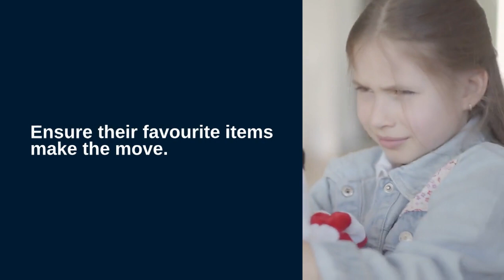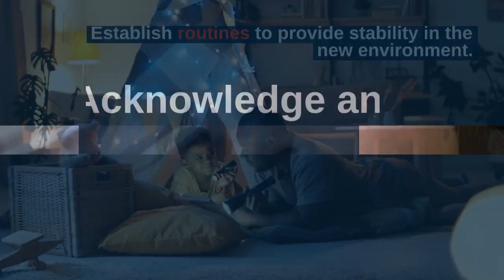Moving House with Kids | Austate Removals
Moving house with kids? Here are our tips on making it a smooth and fun transition.

Ready to move locally or interstate?
We make it easy & fast, with storage, packing and insurance options to ensure your move is stress-free.